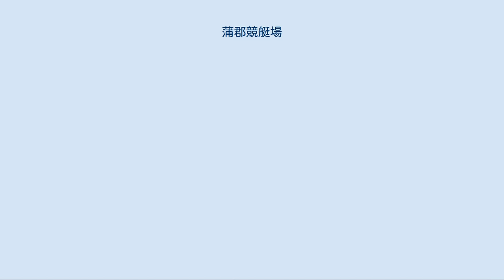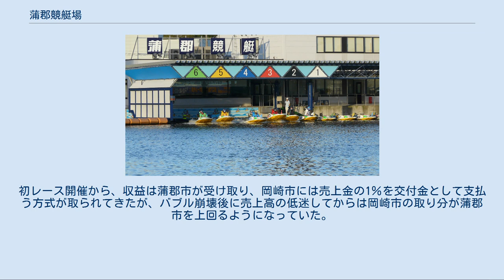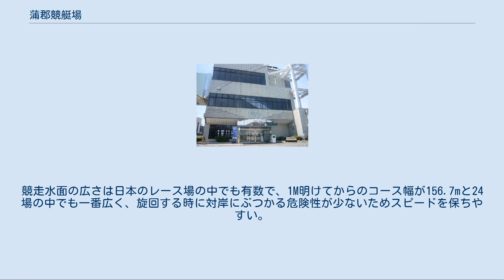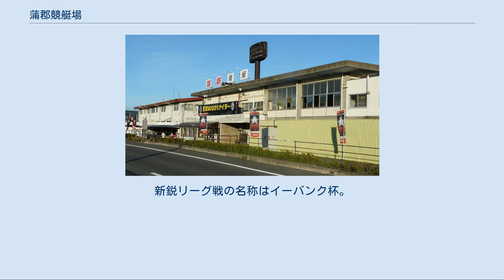蒲郡競艇場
地理院地図 Googleマップ 蒲郡競艇場 蒲郡ボートレース場（がまごおりボートレースじょう）は、愛知県蒲郡市にあるボートレース場である。
 建て替え前の蒲郡競艇場スタンド（2008年（平成20年）） 施行者（主催）は蒲郡市。
通称は、BOAT RACE蒲郡（ボートレースがまごおり）。
 全国のボートレース場では23番目に開業した。
かつては岡崎市も施行者であったが、2009年度限りで撤退した。
戦後の復興資金確保のために、蒲郡市・岡崎市で同時期に競艇開催計画が持ち上がった。
蒲郡市は塩津海岸、鶴ヶ浜海岸に開設を予定、岡崎市は菅生川沿岸に開設を予定していた。
愛知県は両市からの打診に対し、2ヶ所は許可できないため共同開催を提案し、13号台風により壊滅的被害を受けた塩津地区の塩田跡地を競艇場用地に転用することで両市による蒲郡市での共同開催となった。
 2006年からすべてのレースをナイター競走で施行されることとなった。
これにより売上げが大幅に増加し、2008年度の年間売上げでは約1005億7700万円と1000億円越えを達成し、長く首位の座を守ってきた住之江競艇場（大阪府）を抜いて首位に立った。
以後も全国の競艇場の中で売上上位に位置している。
 レース場および周辺ではさまざまなイベントが催される。
代表的なものにITU（国際トライアスロン連合）トライアスロンワールドカップ蒲郡大会、農林水産祭、フリーマーケットin蒲郡などが開催される。
夏季には昭和アーケードという催事を行う（2006年より毎年開催、2008年は昭和ハワイアンアーケード）。
夏に行われる「なつかしアーケード」では、ビールの販売がある。
普通、競艇場は酒の販売はされていない。
 実況はメディアターナー（旧社名：アナウンス工房）の高橋貴隆（たかはし よしたか）が担当。
演歌で言う所のこぶしを利かせるなどユニークな実況で知られる。
 2010年3月31日まで蒲郡市と岡崎市が共催していたが、現在は蒲郡市が単独で事業を行っている。
 共催していたころは、職員の配置などの運営は蒲郡市が主体となって行い、開催日数のうち約3分の2を主催し、岡崎市は約3分の1を主催していた。
初レース開催から、収益は蒲郡市が受け取り、岡崎市には売上金の1％を交付金として支払う方式が取られてきたが、バブル崩壊後に売上高の低迷してからは岡崎市の取り分が蒲郡市を上回るようになっていた。
 こうした事態に対して、2005年度に50年ぶりに分配方式を改定し、レースの開催日数に応じて利益を按分する方式が取られた。
しかし、翌年度より収益が好転し、岡崎市の分配金は約5億円となり、蒲郡市が一般会計に繰り入れた約6億円に匹敵する額となったため、蒲郡市は岡崎市に「収益の10％、上限1億円」の再改定を提案したが岡崎市は反発していた。
このことや、景気の急速な悪化、ナイター開催で持ち直していた売り上げが他の競艇場のナイター参入により不透明になったことや、施設の改修などが必要なことから、岡崎市は2009年度をもって事業の撤退を決定した。
 中央ゲート ナイター時の場内 競走水面はプールで、水質は海水。
塩分濃度は低く、潮の満ち引きの影響をほとんど受けない。
競走水面の広さは日本のレース場の中でも有数で、1M明けてからのコース幅が156.7mと24場の中でも一番広く、旋回する時に対岸にぶつかる危険性が少ないためスピードを保ちやすい。
海の近くに位置するが、湾の内側にあるため風の影響はそれほどない。
そのため安定板が付くことも滅多にない。
インの勝率は全国平均よりは高目だが、穏やかな水面故スピードがキープしやすい事から、多彩な決まり手が出やすい水面と言える。
 例年、3月頃に周年記念（GI）として「オールジャパン竹島特別」が開催されている。
 これとは別に、2008年は東京都江戸川競艇場の施設改善工事実施の閉鎖に伴う代替処置として、「周年記念・江戸川大賞IN蒲郡」も行われた。
 正月には新春特別覇者決定戦、ゴールデンウィークには竹島弁天杯争奪戦、お盆には納涼しぶきお盆特別選抜戦が行なわれる。
 企業杯競走（GIII）として「KIRIN CUP」が行なわれている。
女子リーグ戦の名称は蒲郡クイーンカップ。
新鋭リーグ戦の名称はイーバンク杯。
愛知支部と静岡支部による愛知・静岡対抗戦が行なわれている。
 ★印はナイター開催 ★はナイター開催 第23回 チャレンジカップ（ナイター開催 - 並...